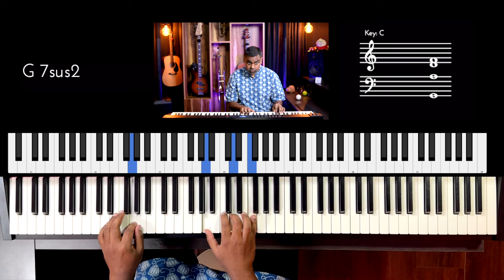Riff #3195 - Jason Zac